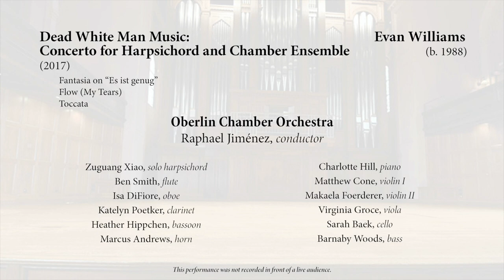Oberlin Conservatory Chamber Orchestra: Evan Williams - Dead White Man Music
Oberlin Conservatory Chamber Orchestra
Dead White Man Music: Concerto for Harpsichord and Chamber Ensemble (2017) by Evan Williams
   Fantasia on "Es ist genug"
   Flow (My Tears)
   Toccata
Raphael Jiménez, conductor
Zuguang Xiao, solo harpsichord
Date of broadcast: November 7, 2020

Personnel:
Ben Smith, flute
Isa DiFiore, oboe
Katelyn Poetker, clarinet
Heather Hippchen, bassoon
Marcus Andrews, horn
Charlotte Hill, piano
Matthew Cone, violin I
Makaela Foerderer, violin II
Virginia Groce, viola
Sarah Baek, cello
Barnaby Woods, bass

Joey Rizzolo, videographer

For Daniel Walden
Commissioned by the Urban Playground Chamber Orchestra, Thomas Cunningham, conductor